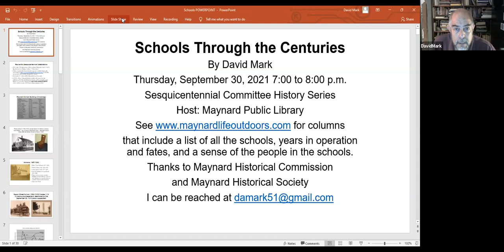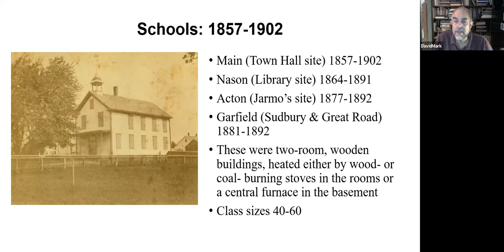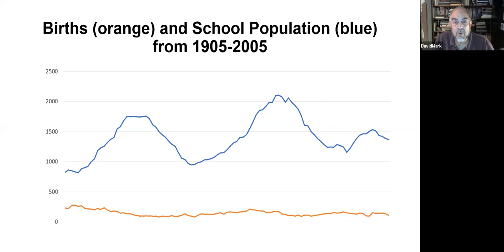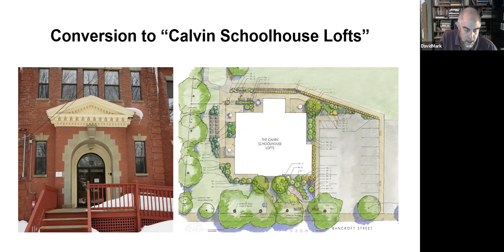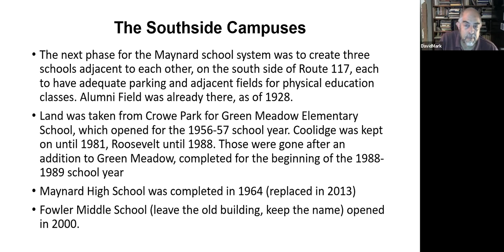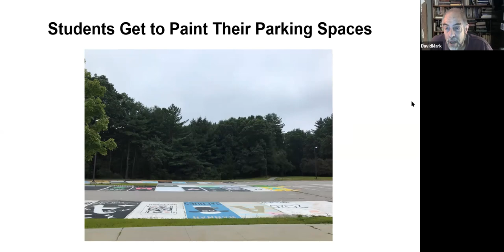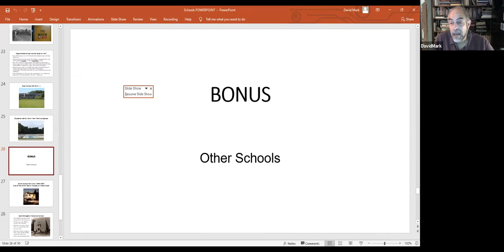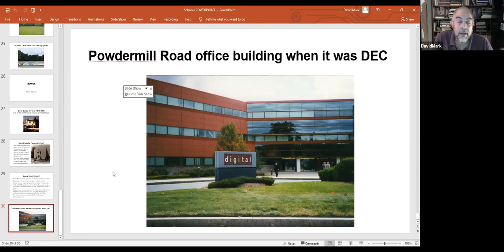History of Maynard (MA) Schools Through the Centuries (Maynard Sesquicentennial History Series)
Maynard author and historian David Mark speaks about the 250-year history of public schools in town. The year 1892 saw a consolidation of the town’s four small schools – all of which pre-dated the creation of Maynard – into one two-story, twelve-room, wooden building at the Nason Street site, on the same stone foundation that is now the first floor of the library. The high school Class of 1892 chose orange and black as the school colors. At that time, state law required that a child shall go to school twenty weeks in each year until 14 years old. Entering its 150th year (ten schools and five fires later), Maynard has three schools on neighboring campuses. The student population, which had peaked in the “baby-boom” years at 2,106 students in 1971, declined to the mid-teens, but recently is on the rise.

This program is the seventh talk in the Maynard Sesquicentennial Local History Series. Learn about upcoming programs and view previously recorded programs